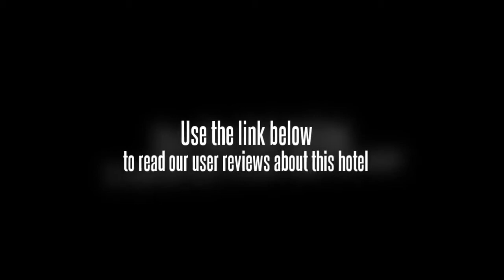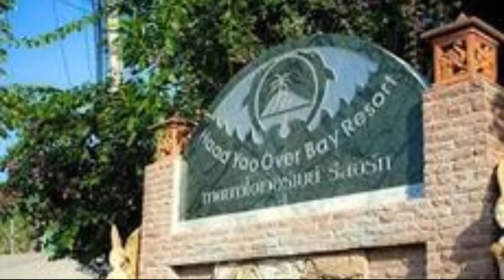Haad Yao Over Bay Resort Koh Phangan